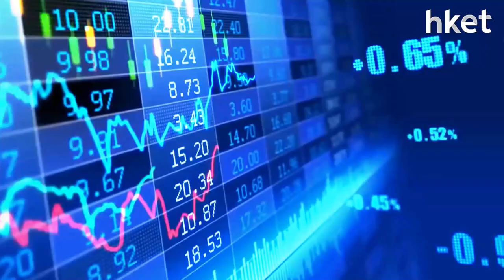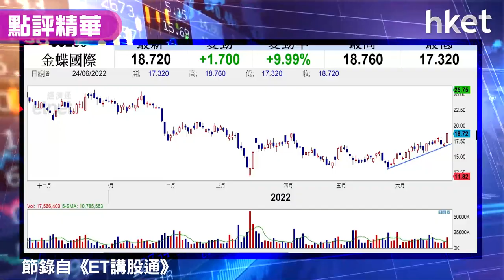【潛力股精選】梁耀康：金蝶國際（00268）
金蝶國際（00268）收市報18.64元，升9.52%。獨立股評人梁耀康指，可吼二線科技股金蝶，今日沿上升軌現突破，企業資源規劃ERP，於內地數碼轉型發展持續，SaaS雲業務未來3年料見增長，6月推出針對中型企業的金蝶雲升空旗艦版，整體需求有支持，業務平穩下，若大市配合造好，金蝶有機會升破甚麼阻力位？並可上望幾錢？立即點擊收看／收聽。